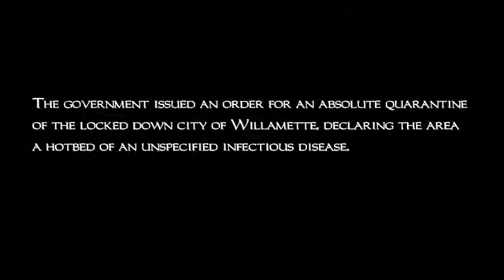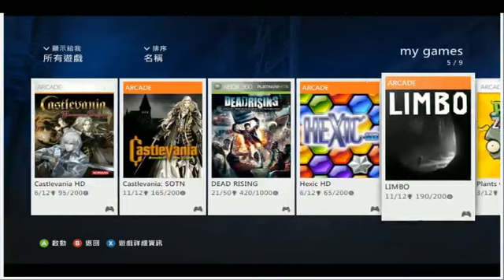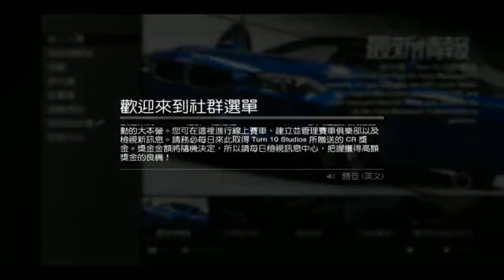20-05-2013d 爆機兄弟 達哥 Dead Rising 1 Forza Motorsport 4